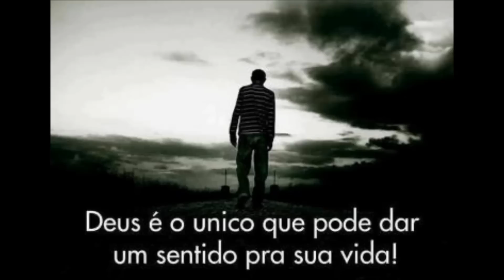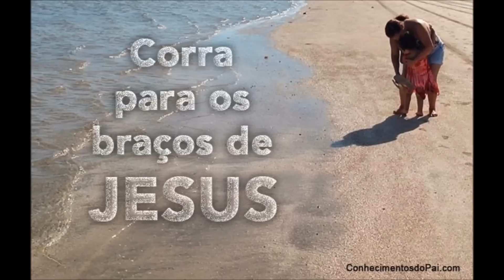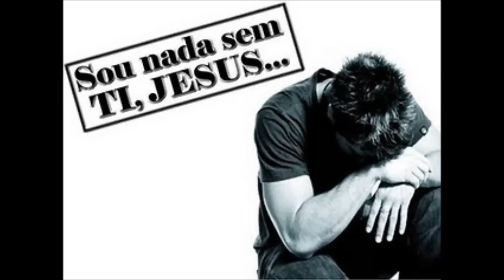Noemi Nonato - Sem Jesus não dá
Música da cantora gospel Noemi Nonato do álbum de mesmo nome. Imagens retiradas da internet.